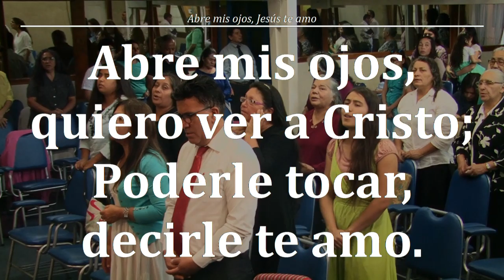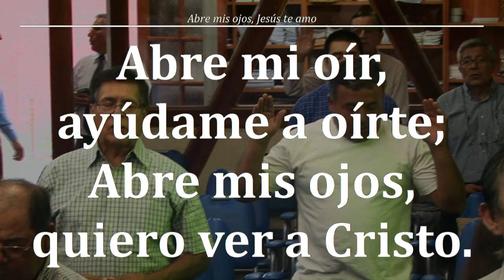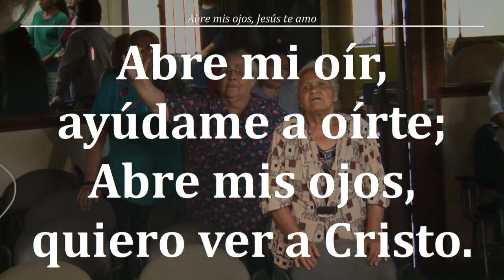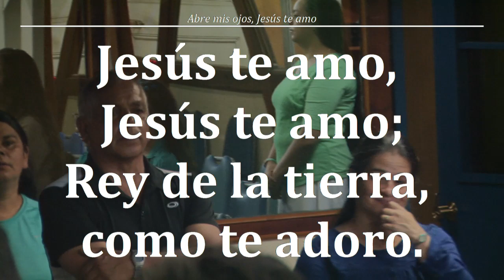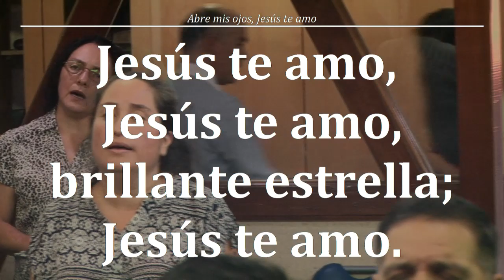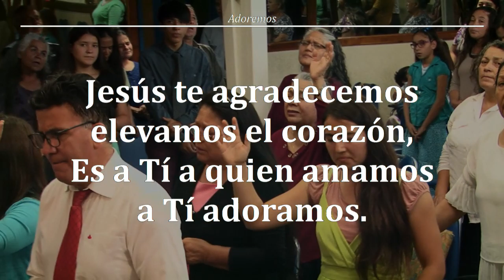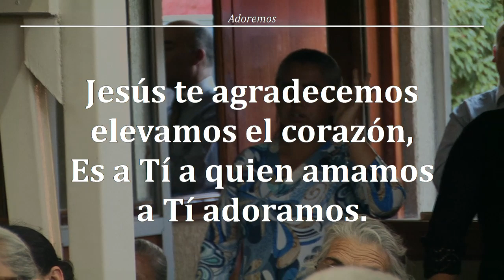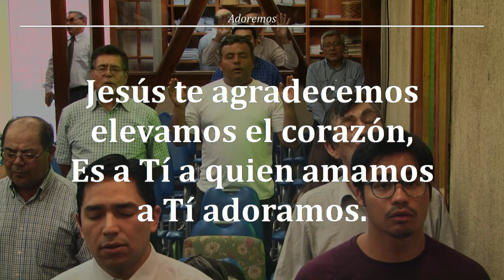Reunión Viernes 22/02/2019 - Devocional (Servicio de Adoración)